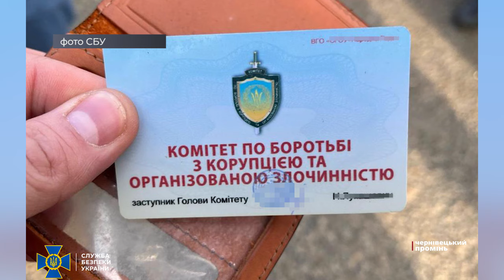Понад 11 000 євро за виїзд: на Буковині затримали провідника-рецидивіста